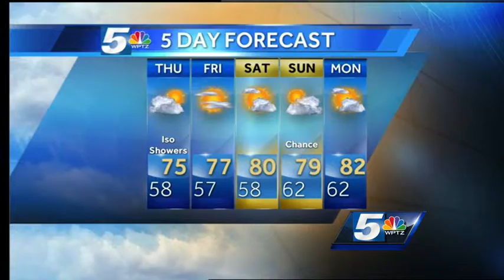Tom's weather forecast